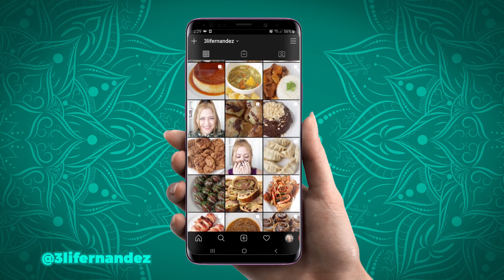PANECILLOS INGLESES (ENGLISH MUFFINS)